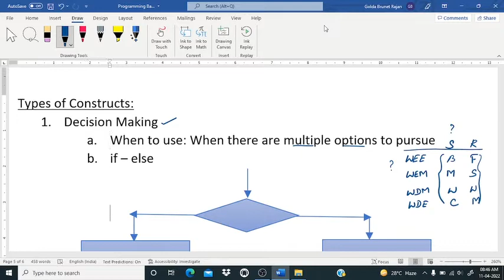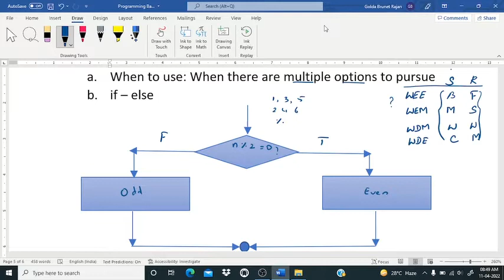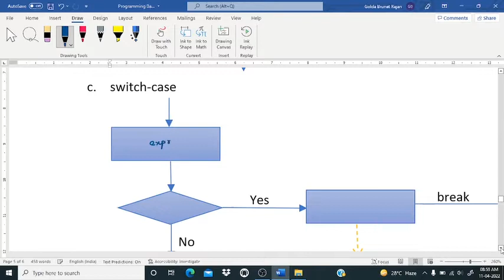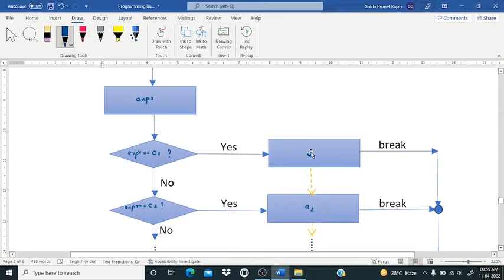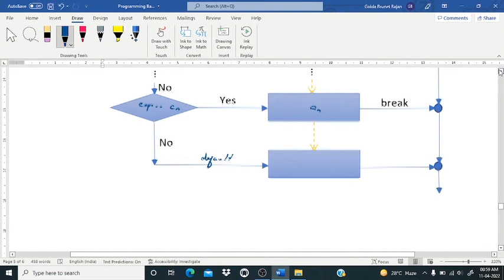Decision Making in Tamil